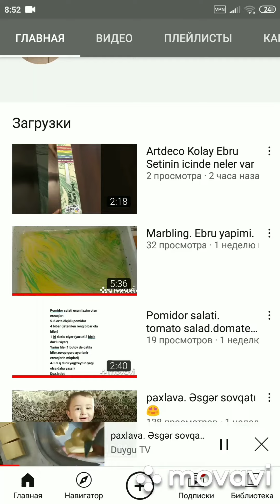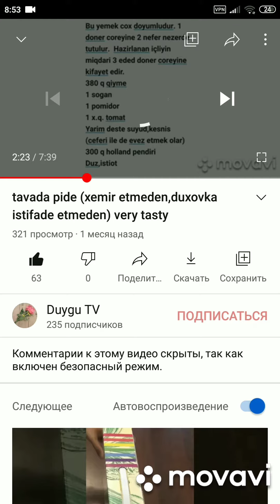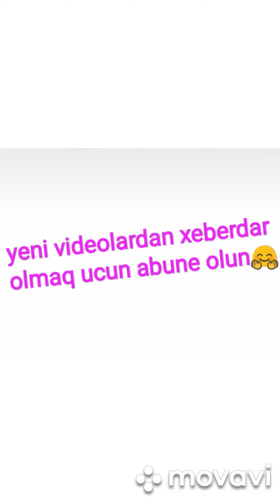youtube kanalima abune olmaq ucun ne etmek lazimdir